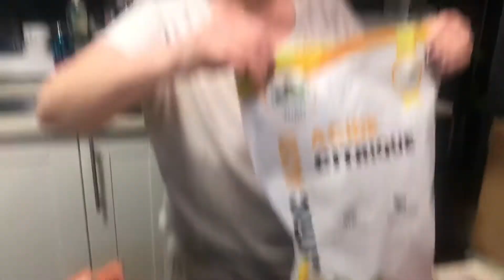Henry not hungry